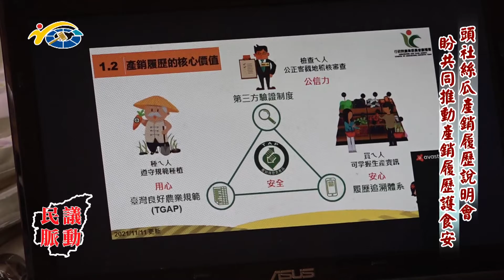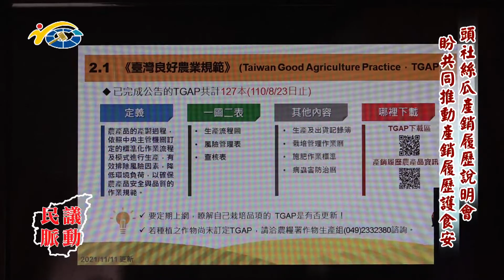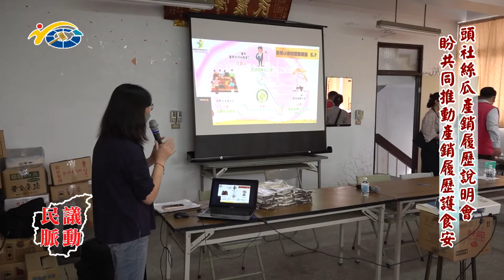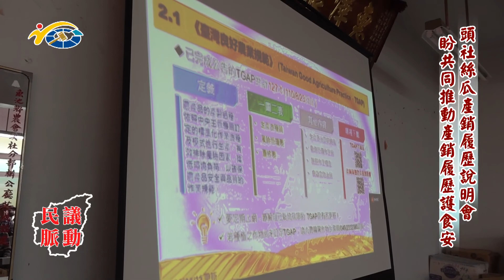20220523 民議脈動 頭社絲瓜產銷履歷說明會 盼共同推動產銷履歷護食安 (縣議員 王秋淑)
20220523 民議脈動 頭社絲瓜產銷履歷說明會 盼共同推動產銷履歷護食安 (縣議員 王秋淑)